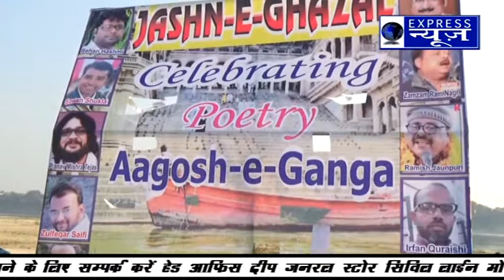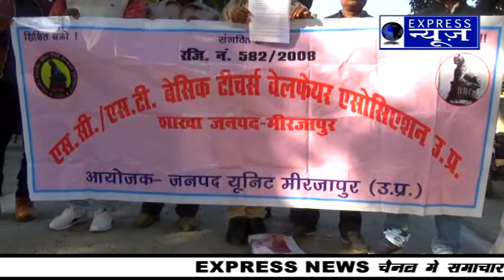मिर्ज़ापुर की हर छोटी बड़ी खबर देखने के लिए चैनल को सस्कराइब व शेयर करे